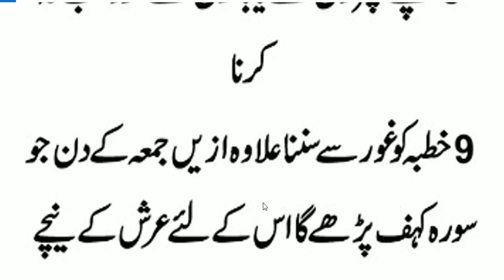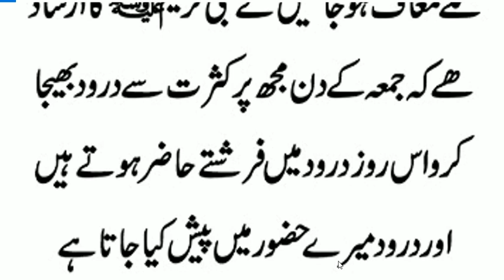Jumma Kay din 9amal | جمعہ کے دن نو عمل